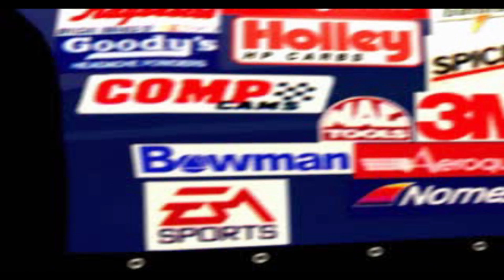NASCAR Rumble PS1 - Gold Rush : Rookie Championship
NASCAR RUMBLE PLAYSTATION 1

Segment on this game :
00:00 Opening the Game
01:20 Selecting a Vehicle
02:31 Selecting the Race Circuit - Gold Rush
03:12 Circuit 1 Copper Canyon
08:36 Circuit 2 Golden Rule
16:11 Circuit 3 Silver Falls
24:29 Race Results
24:57 New Bonus Unlocked
NASCAR Rumble PS1

NASCAR Rumble is a racing video game created by Electronic Arts for the PlayStation. Players race through 18 different courses set in six different areas collecting powerups to aid them. The game is a departure from many NASCAR games, as it is an arcade racer featuring various tracks and Mario Kart-esque powerups. A non-NASCAR licensed sequel was made for the PlayStation 2, called Rumble Racing. There are drivers from the then Winston Cup Series and Craftsman Truck Series, as well as legend racers and fictional trucks.